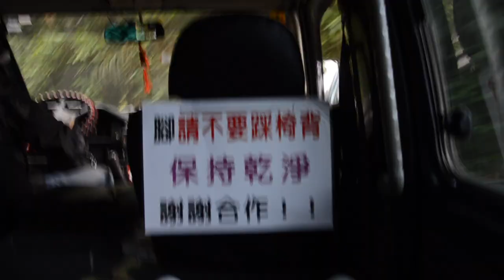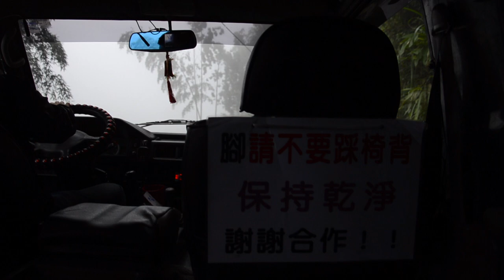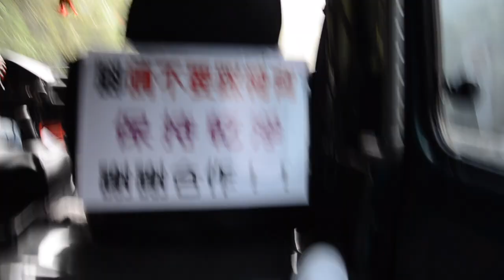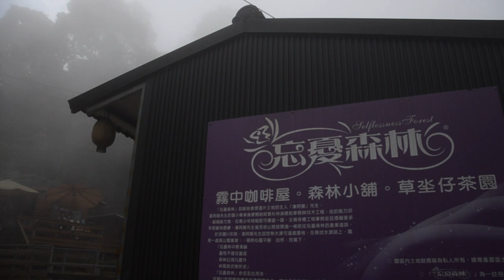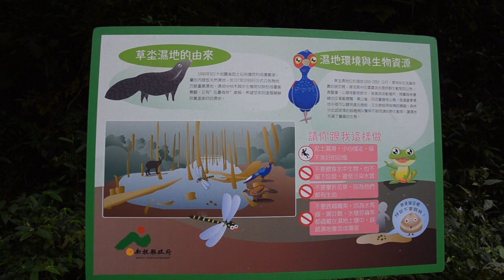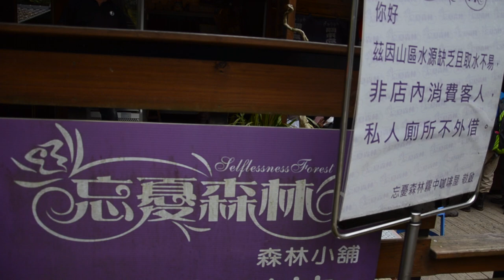Zhushan-Wangyou Forest Taiwan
557, Nantou County, Zhushan Township, Xishan Rd, 1-8號號